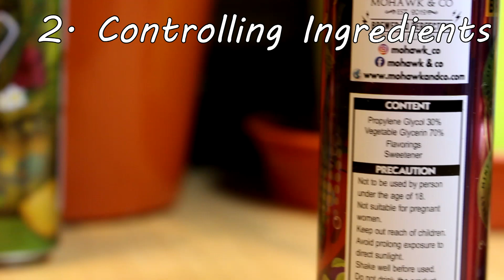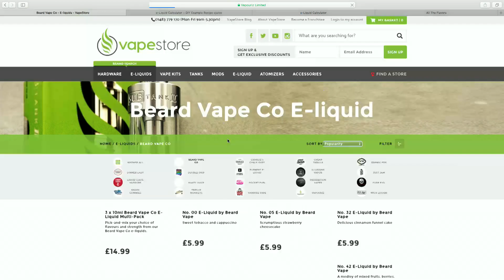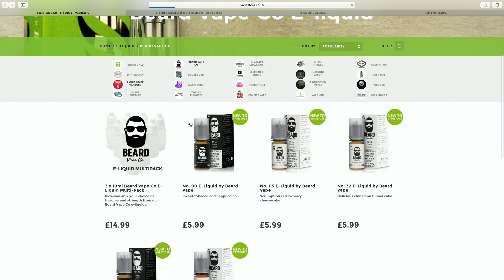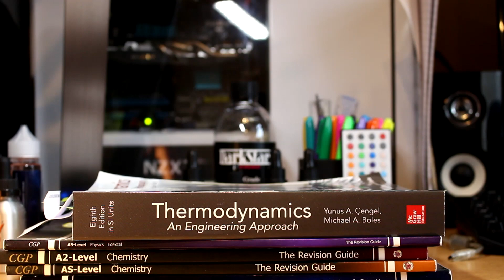Is It Worth Making My Own E-liquids? How to make E-Liquids #2 😗💨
A short 3 minute video if it's worth making your own eliquids. The video runs through some advantages and disadvantages of making your own liquids.

This video is the second in the 'How to make E-liquids' series that will save you money and keep you off the cigarettes.